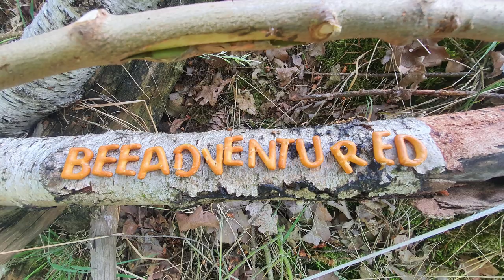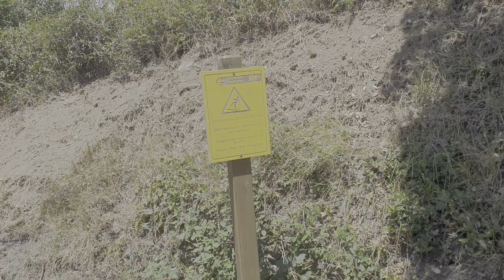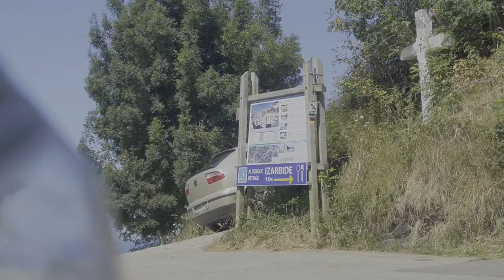Camino Norte 2 Von Irun zum Ende der Welt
So einfach ist es dann doch nicht so eine Tour zu pilgern. Das Gelände ist anstrengend, die Höhenmeter eine Herausforderung und ich bin oft einfach nur platt.
Landschaftlich hat dieser Camino so einiges zu bieten und ich bin oft so überwältigt vom Anblick, dass mir schlicht die Worte fehlen.

Schön, dass du dabei warst. Vergiss nicht die Glocke zu aktivieren, dann verpasst du keines meiner Videos.

Eure Bine

Meine Cam:
DJI OSMO*:

Rode Wireless GO*:

Adapter für's Micro*:

DJI OSMO Akku*:

Ladestation DJI OSMO Triple*:

Powerbank 20000 mAh*:

Ladegerät DJI*:

Schlafequipment
Grüezibag Cloud Steinbock*: